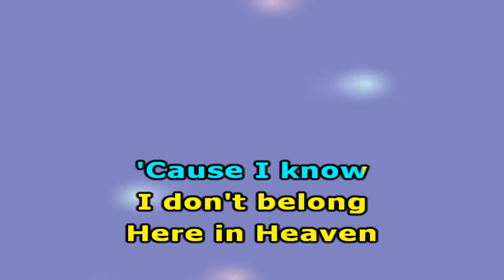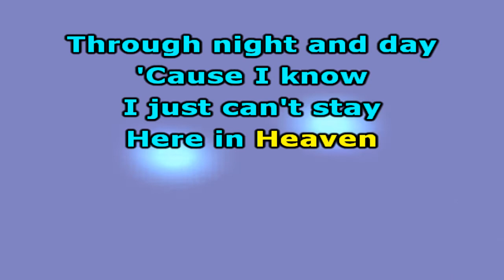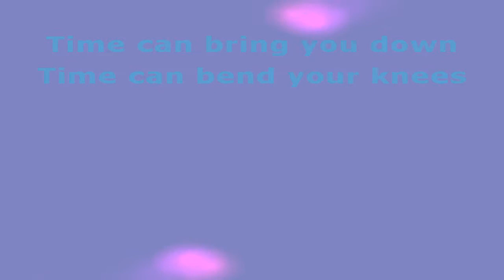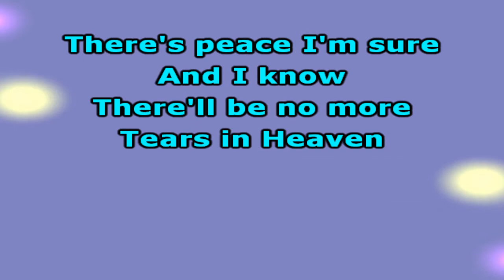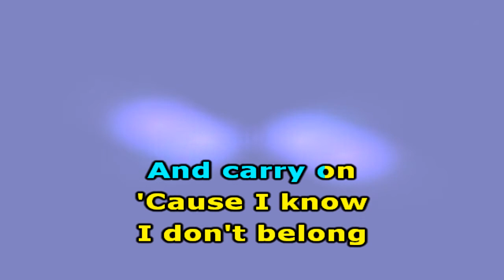Eric Clapton Tears in heaven - Karaokê